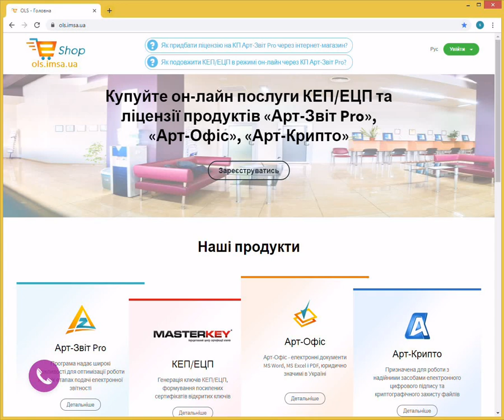Авторизація за допомогою кваліфікованих електронних підписів на базі технології MobileID Lifecell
Дана відео-інструкція допоможе користувачам зареєструватись у магазині електронних послуг OLS.IMSA.UA

Контакти: ☎: 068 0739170; 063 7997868; 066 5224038